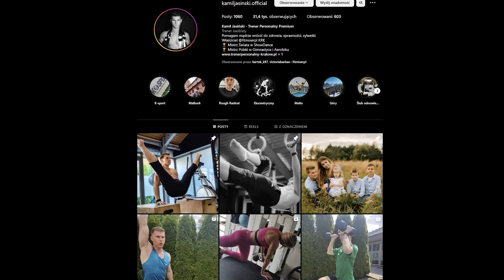GTA V PRAWDZIWE ŻYCIE #218 NIE WIERZĘ, ŻE GO KUPIŁEM!